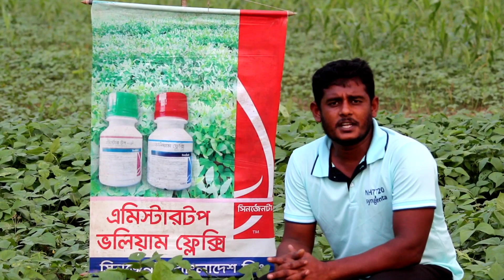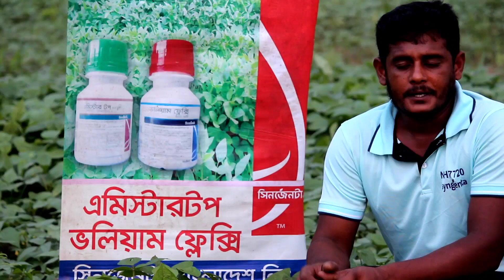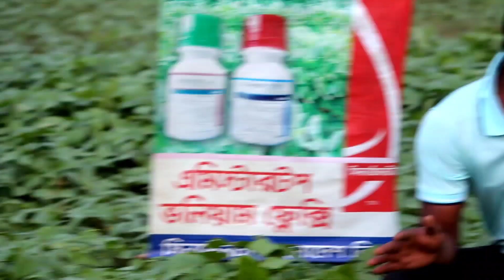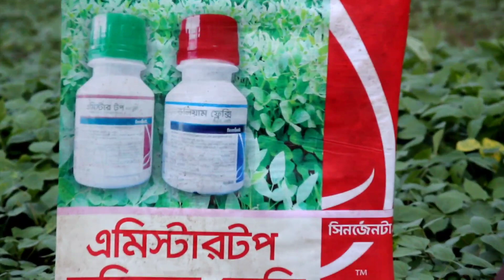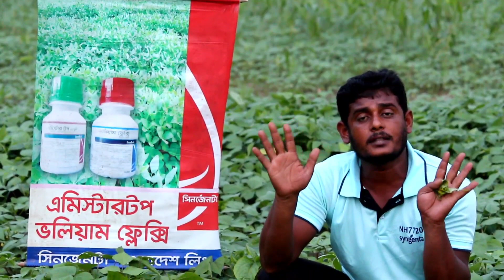কালাই চাষ।সঠিক পরিচর্যা। 33 শতকে নয় মুন ফলন।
কালাই চাষ সঠিক পরিচর্যা। 33 শতকে নয় মুন ফলন ।  Syngenta_Krishi_TV.

This content is Syngenta Krishi TV! Legal action will be taken against the copyright infringers of the following material presented!